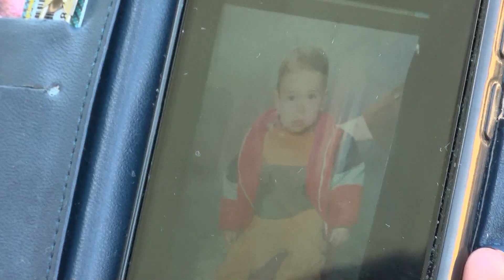„Ime: izbeglica, prezime izbeglica„ opisuje život posle Oluje Marije Ševo iz Zadra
Jedna od žena iz izbegličke kolone tokom „Oluje“ bila je i Marija Ševo, koja je živela u Zadru.